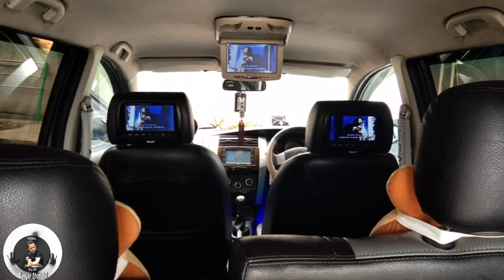MODIFIKASI GRAND LIVINA simple gaya pelajar murah keren type SV upgrade ke HWS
Modifikasi grand livina simple gaya pelajar grand livina sv 2011 manual menjadi grand livina HWS.milik sendiri jika ad yg berminat silahkan coment unit insyallah bagus.hrga nego di tempat